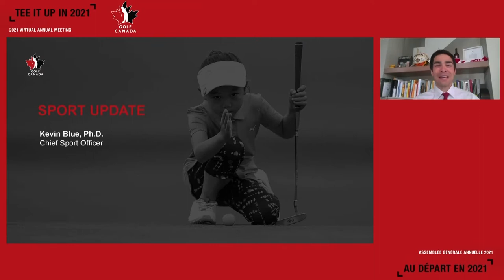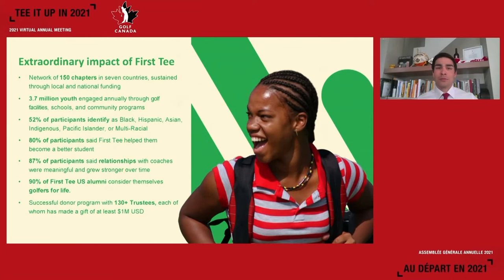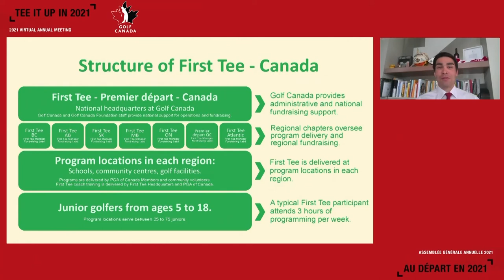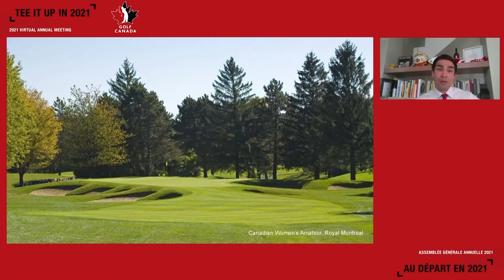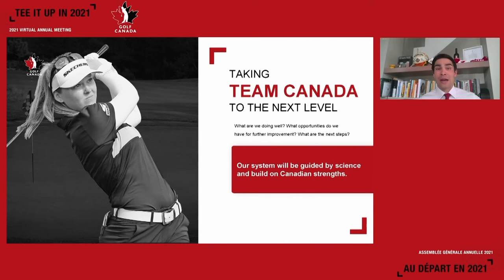Overview of Sport Programming from Golf Canada Chief Sport Officer Kevin Blue